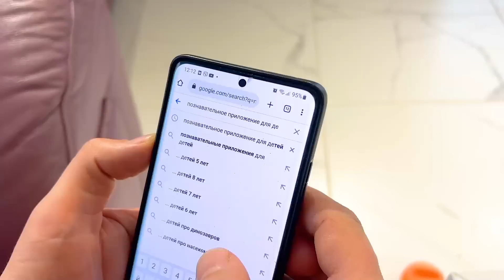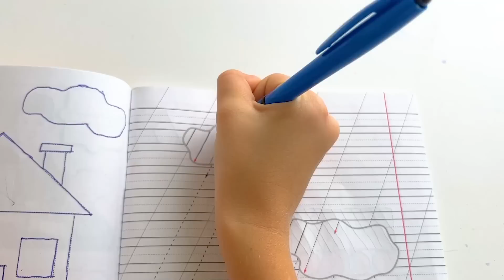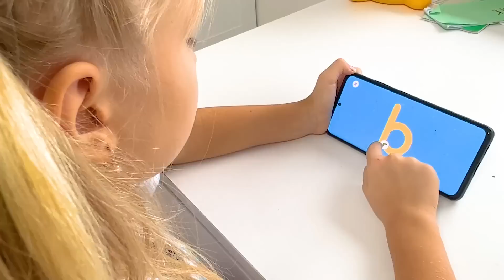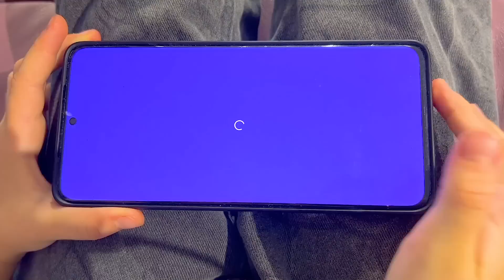СОФИЯ НА КАНИКУЛАХ. СОФУНЬЯ ШАЛУНЬЯ